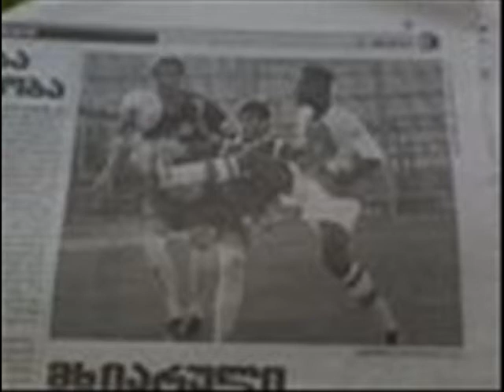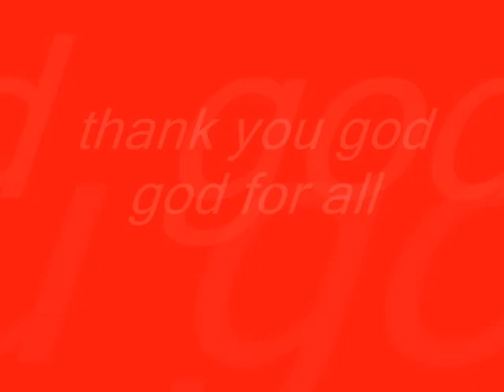THIERRY ANGE CLOVIS biographie.wmv